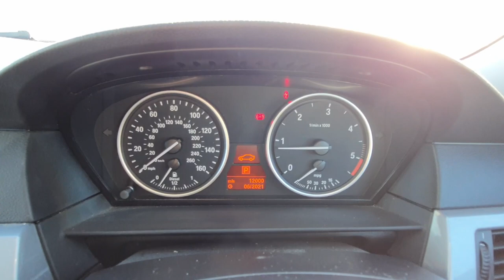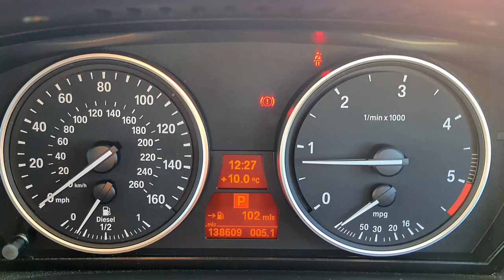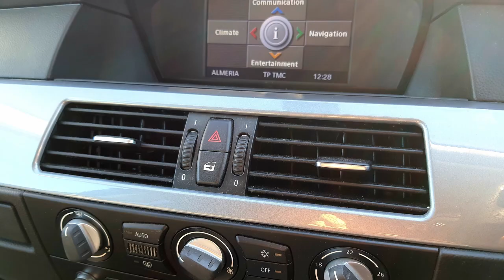BMW 520d LCI Touring Business Edition RHD 2009 Walk Round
Matriculated On Spanish Plates was easy due to having switchable headlights and duel fog lights
Total cost was approx 800e with ITV / COC (Certificate of Conformity) and taxes

Also click the link below for my Car Lovers T-shirts & Accessories